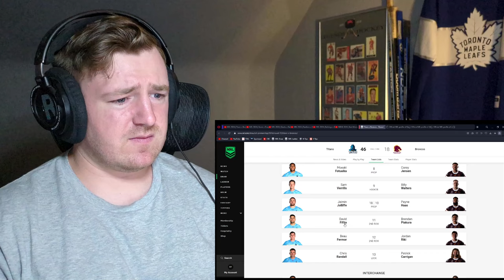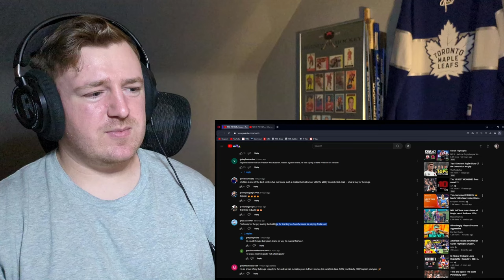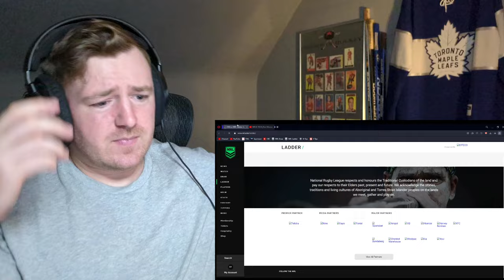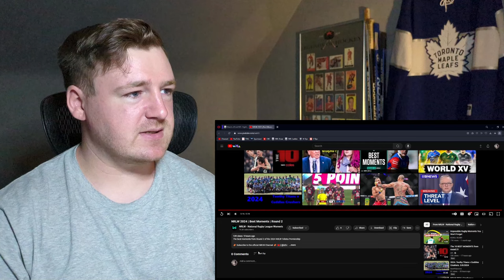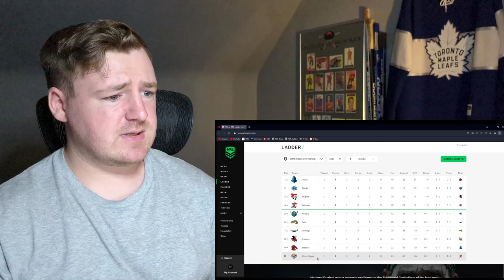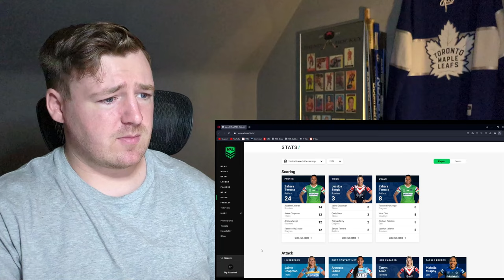HOCKEY FAN REACTS: NRL Round 22 Highlights & NRLW Round 2 Moments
Some major upsets this round, wow! The minor premiership is back up for grabs and the final spot or two in the finals is wide open!

Join me on Saturday for our round 23 watch party featuring the Raiders taking on the Sea Eagles!

Timecodes:
0:00 Intro
1:40 Tigers-Cowboys
8:59 Warriors-Eels
15:03 Dolphins-Roosters
21:14 Titans-Broncos Discussion
24:33 Storm-Dragons
30:01 Sharks-Rabbitohs
35:58 Panthers-Knights
42:33 Bulldogs-Raiders
49:10 Ladder/Stats/Draw
53:10 NRLW R2 Best Moments
1:00:10 NRLW Ladder/Stats
1:01:20 Outro
1:02:50 Rose Says Hello